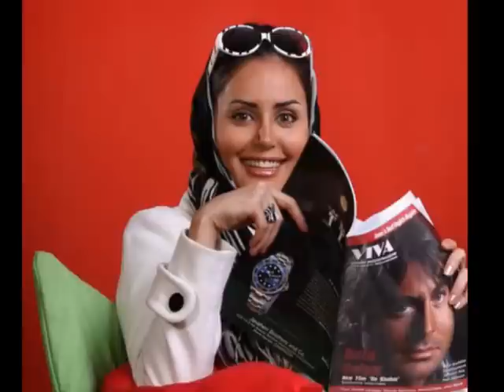Best Of Elnaz Shakerdoost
One Of The Best Iran Actresses...